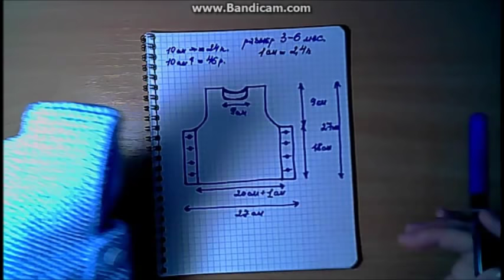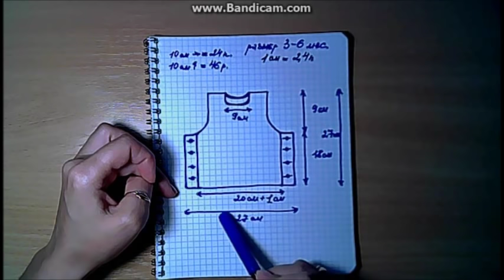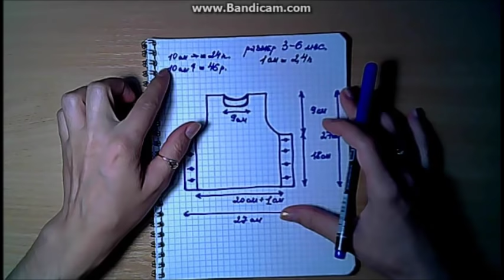Жилет для новорожденного расчёт возраст 0-6 месяцев#.Жилетка для детей"КАРАПУЗ"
Жилет для новорожденного расчёт-вяжем спицами простой и не сложный в выполнении жилетик для детей,с подробным описанием и расчётом(мастер класс для начинающих)
Мастер Класс как связать Жилетку (безрукавку) для детей Вязание спицами. Вязаный жилет с простой горловиной для ребенка на спицах. Вязание для начинающих

Ставьте класс!
Делитесь этим видео!
Пишите комментарии!